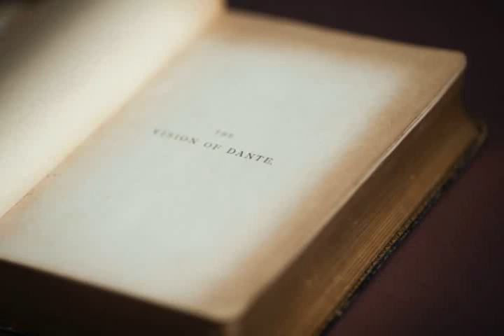Audiolivro - A Divina Comédia | Inferno Canto XX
Seguimos acompanhando Dante Alighieri (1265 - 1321) pelas três regiões do além túmulo: Inferno, Purgatório e Paraíso.

A obra é constituída de 3 partes, divididas em 34 e 33 cantos ou capítulos cada!
Foi publicada entre 1304 e 1321, sendo Inferno (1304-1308), Purgatório (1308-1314) e Paraíso (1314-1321). Esta obra atemporal teve um ineditismo importante pelo fato de Dante ter escolhido o italiano 'vulgar' e não o latim para escrevê-la. Algo incomum para época!

Foto: Zoya Loonohod